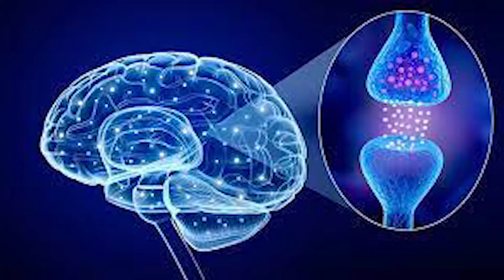Get Good Sleep daily, پرُسکون نيند روزانہ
Unlock Better Sleep with These Delicious Foods! 😴 | The Ultimate Guide to Good Sleeping Foods

Struggling to get a good night's sleep? Your diet might hold the key! In this video, we'll explore the top foods that can help you catch those elusive ZZZs and wake up feeling refreshed.

Nourish Your Sleep: Discover a variety of foods that promote better sleep by aiding relaxation and supporting your body's natural sleep cycle.

Diet Tips for Better Sleep: Understand the science behind how certain foods can positively impact your sleep quality.

📚 Educational and Entertaining: This video isn't just about what to eat – we also delve into the science behind sleep and nutrition. Prepare to be informed and entertained as we explore the fascinating world of sleep-enhancing foods.

👍 Like, Share, Subscribe: If you found this video helpful, don't forget to give it a thumbs up, share it with your friends, and subscribe for more valuable content on health and wellness.